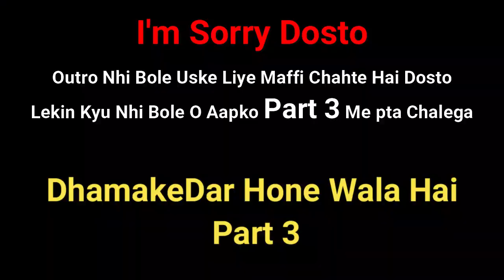Part -2 Aaj Mere Bhai Ka SADDI Hai 🥰 | Dihiya To Reoti | keshari Vlogtech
Hello Guy's , How Are You??

Part 1 nhi dekhe hai to dekh lijiye aur Part 3 jrur dekhiye ga Thik hai 🙏

mere bhai ka barat nikal gya hai
mere bhai ka saddi
gaow me saddi
dihiya to reoti barat
brother marriage vlog
brother wedding vlog